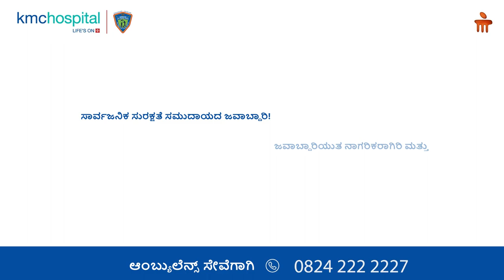Make Way for Ambulance| In association with Mangaluru City Police | Ambulance Services| KMC Hospital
Traffic is impossible to avoid in cities, and ambulances are often unable to reach hospitals on time because other drivers are not proactive.

KMC Hospital in Mangalore, in association with Mangalore City Police, has a message to the general public explaining how everyone can save lives by making a few conscious efforts.

Manipal Ambulance Response Services (MARS), provides 360-degree pre-hospital care during the golden hour in critical emergencies. Manipal has one of the largest fleets of ambulances in different cities. These Ambulances come with critical life-saving equipment like ventilators/defibrillators, monitors, inbuilt ECG machines/syringe pumps and other equipment which helps to monitor critical patients.

The first hour following an emergency is called the golden hour. The earlier the patient reaches the hospital the better are the chances for any treatment to be effective. Beyond the first hour, the body’s compensatory response starts to fail and resuscitating the patient becomes more difficult. When an emergency call comes to the command center, an emergency response officer understands the type of emergency and the location of the patient to deploy the nearest ambulance. If it's a critical emergency the same call will be transferred to the doctor working in the ER 24x7 to understand the clinical condition and based on which an ambulance will be assigned.